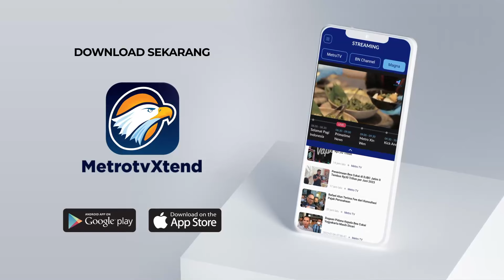Banjir yang Melanda Gorontalo Membuat Para Pedagang Merugi - [Newsline]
MetroTV, banjir yang melanda hampir sebagian besar wilayah di kota Gorontalo melumpuhkan aktivitas warga. Banjir juga berdampak kepada para pedagang barang dagangan para pedagang tidak bisa diselamatkan saat banjir merendam tempat usaha mereka